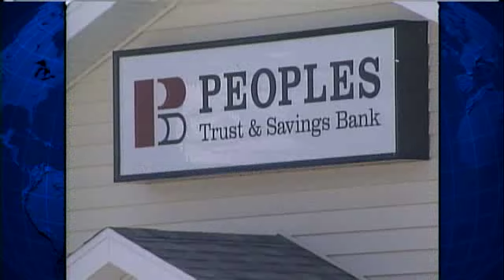Robber Sets Sights On Small Town Banks